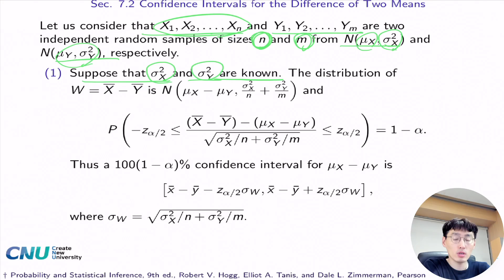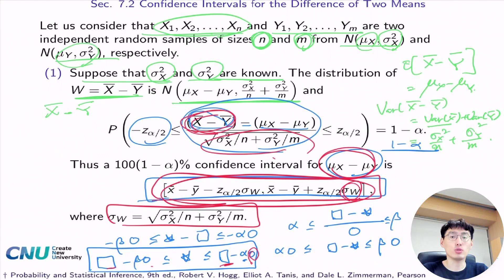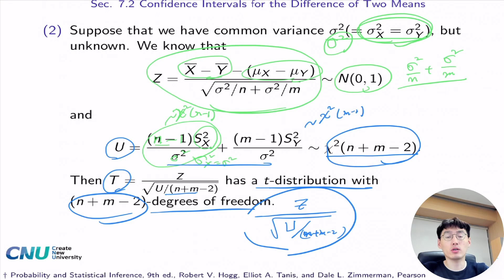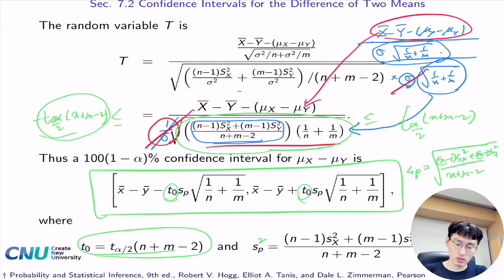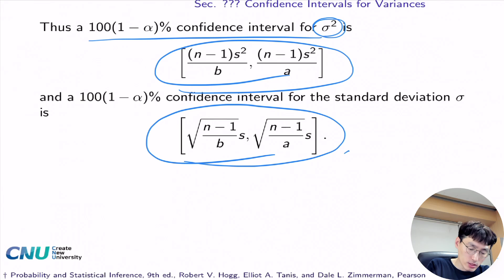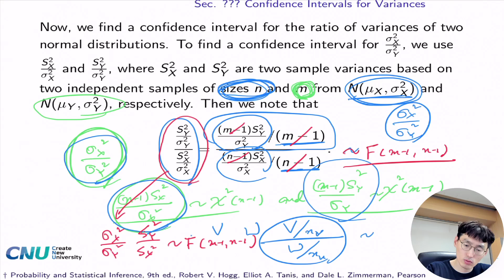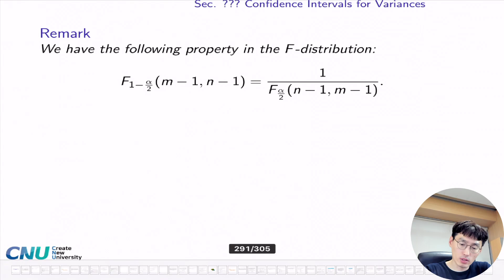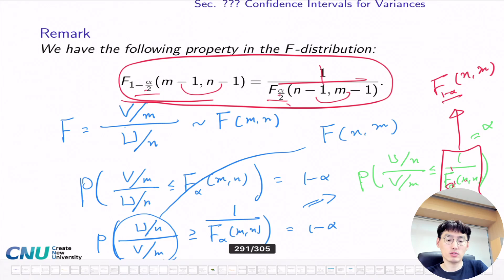실용통계및실습, Chapter 7, video 7_2